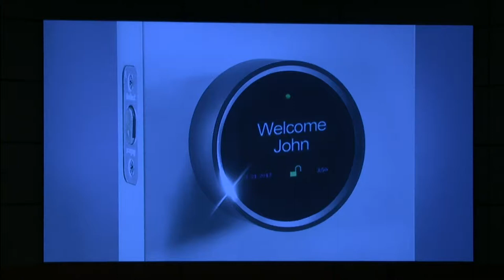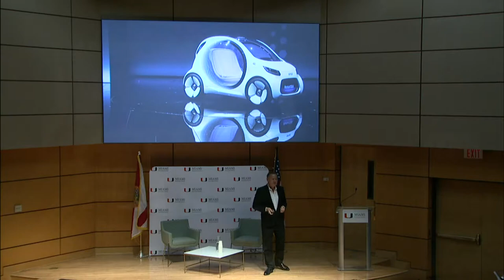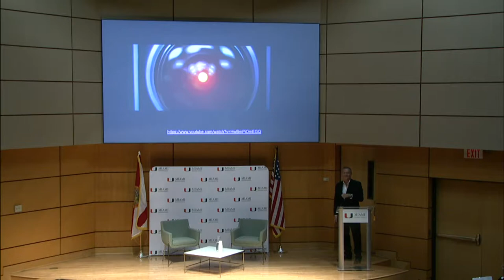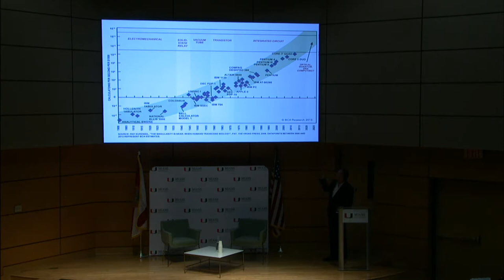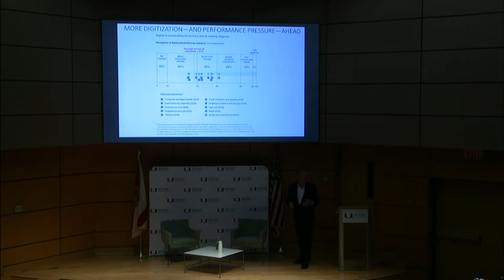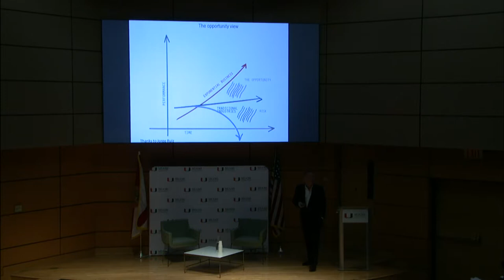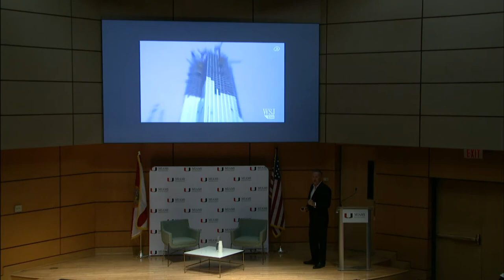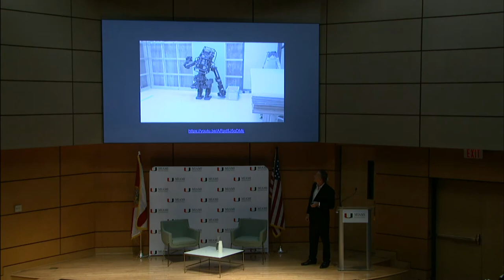Artificial Intelligence in the Age of Robots: Robert Plant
(November 2, 2018) Associate Professor, Dr. Plant talks about Artificial intelligence in the Age of Robots, during the 2018 University of Miami Homecoming and the Miami Business School MBA 70th Anniversary celebration.